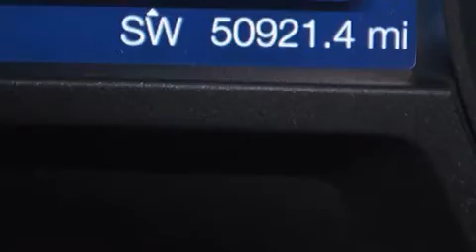Usado 2012 Ford Explorer Para La Venta en Fort Lauderdale FL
Haz clic aquí para ver el precio Hemos tenido el honor de servir a la zona de Lake Worth fl , le prometemos que su experiencia superará sus expectativas ! Year : 2012 Make : Ford Model : Explorer Engine : Motor con 6-Cil de 3.5L Trans . : Transmisión Automática de 6 Velocidades Millaje : 50,921 Stock : 95872 Offleaseonly.com 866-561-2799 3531 Lake Worth Rd Lake Worth , fl 33461